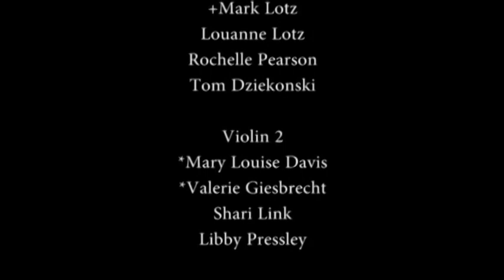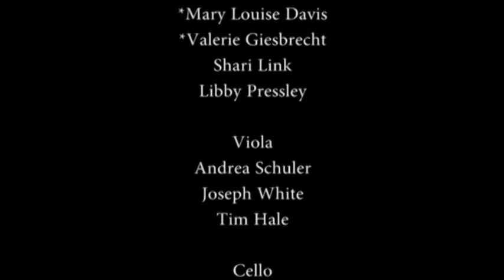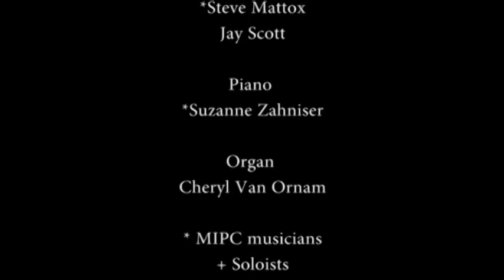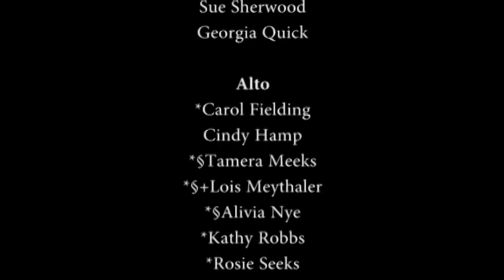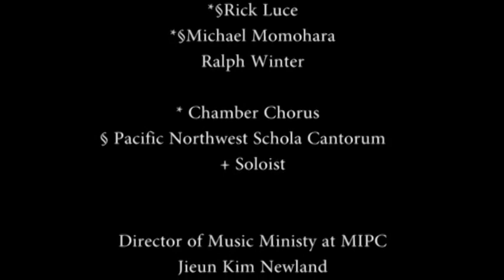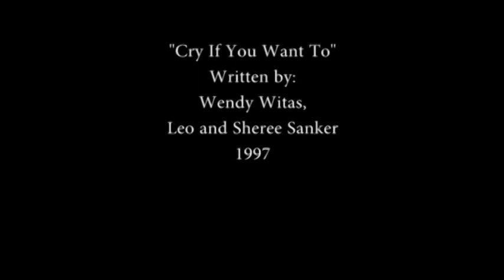Requiem Materna, Pacific Northwest Schola Cantorum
A requiem I composed for my mom, Judy Sanker (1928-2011).  It was complete on Christmas day 2010, 2 months before she passed away.  She actually got to hear a realized version before she passed away.  Here, it is performed at the Mercer Island Presbyterian Church 2 months after she passed.  See you soon Mama.  Love your Son. Leo